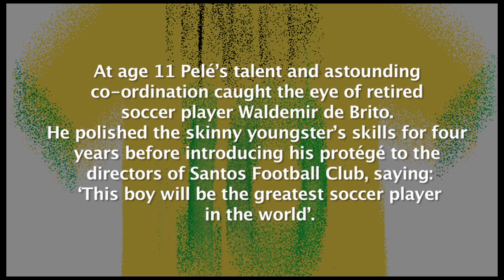5LBB Art of Pele - A Little Black with Stick Like Legs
Pelé is without a doubt the greatest footballer in the history of the game.  He has created 36 orginal artworks capturing memorable moments throughout his legendary career.  From these originals Limited Edition prints, signed by Pelé have been created and will be launched in key cities around the world.

This work is titled : A LITTLE BLACK BOY WITH STICK LIKE LEGS.  Here's why Pele created it:-

At age 11 Pelé's talent and astounding co-ordination caught the eye of retired soccer player Waldemir de Brito. He polished the skinny youngster's skills for four years before introducing his protégé to the directors of Santos Football Club, saying: 'This boy will be the greatest soccer player in the world'.